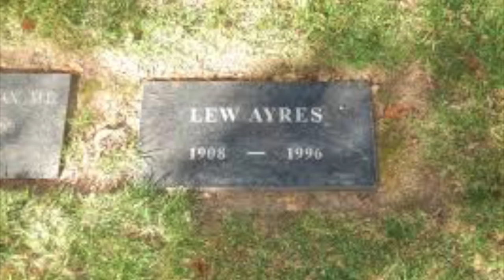Good and Bad Luck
Hey guys, and welcome to another video of Acadatube! Today, we will be talking about bad luck charms! Also, there is a special part in the video, which we believed was very coincidental! We hope you enjoy!